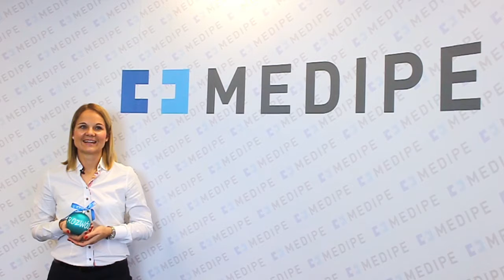Medipe życzy wesołych Świąt!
Z okazji zbliżających się świąt Bożego Narodzenia, wszystkim Opiekunkom i Opiekunom życzymy dużo radości i cierpliwości! Niech każdego dnia otaczają Was sami życzliwi ludzie.